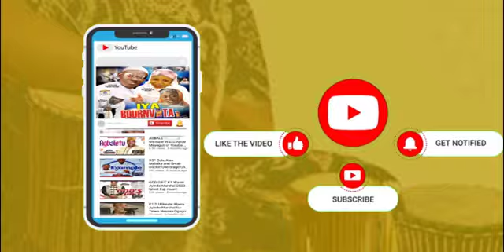Oganla Alabi Pasuma & Sule Adio Atawewe for Bola Ahmed Tinubu Campaign